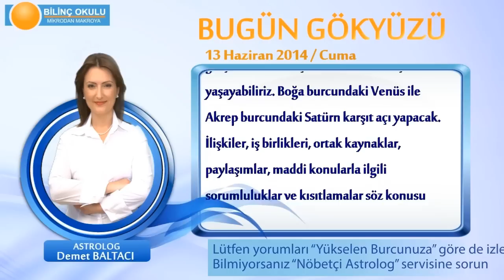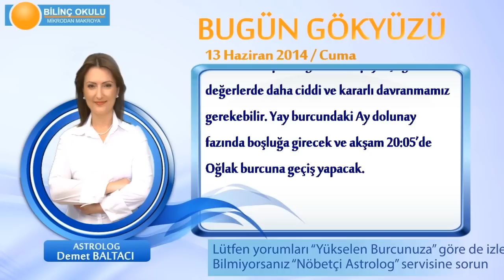KOÇ Burcu, GÜNLÜK Astroloji Yorumu,13 HAZİRAN 2014, Astrolog DEMET BALTACI Bilinç Okulu